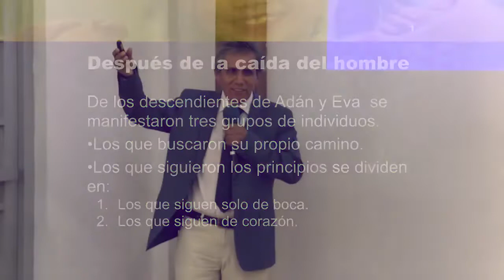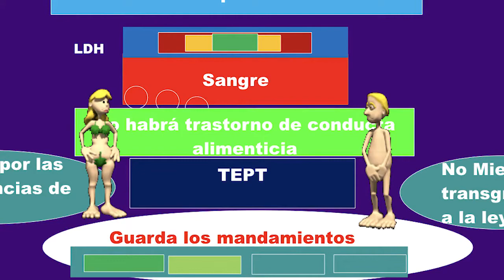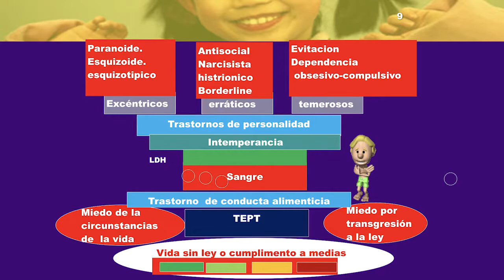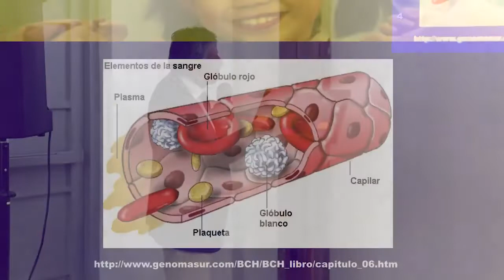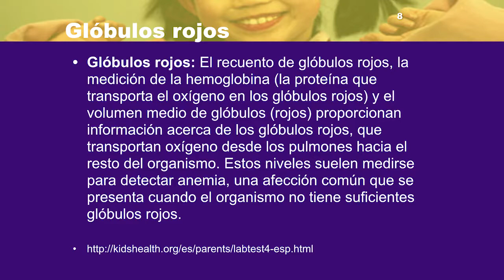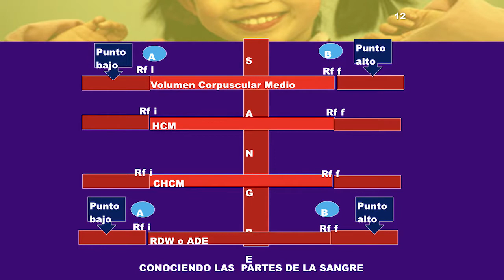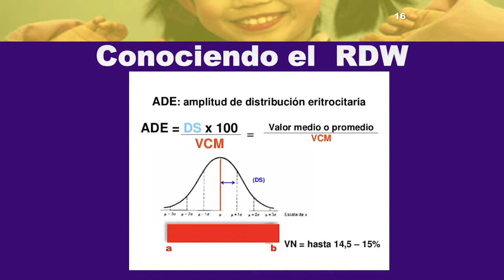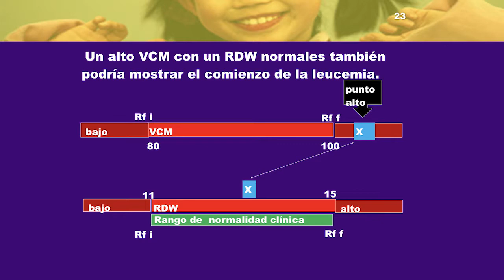Nimer Simeon - Grupo de Fermentaciones